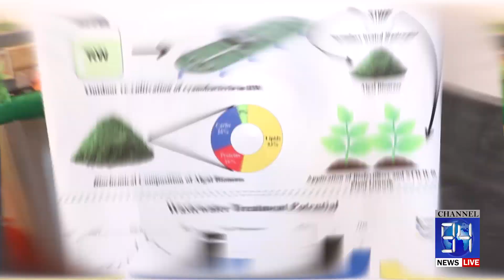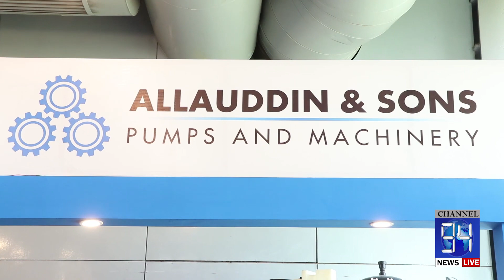Pakistan Chemical Expo || PCMA || Lahore || 2022 || 94News